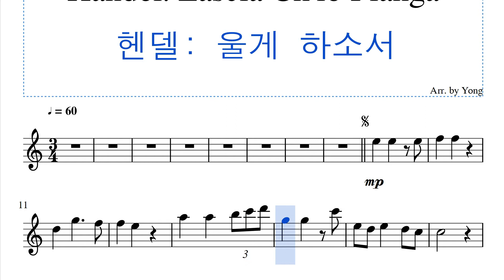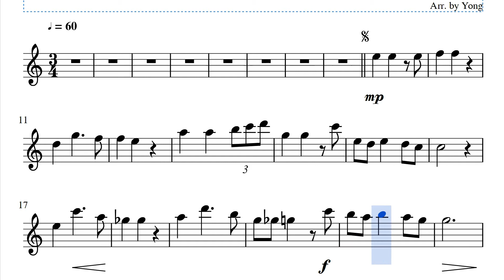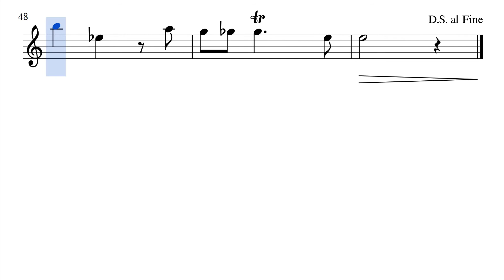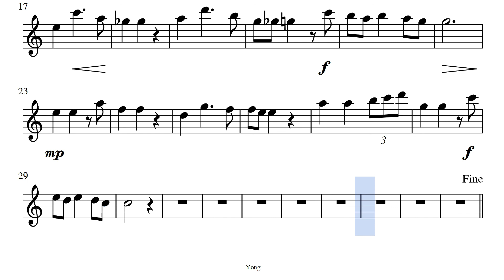헨델: 울게 하소서 플루트 편곡 Händel: Lascia Ch'io Pianga for Flute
헨델, 울게 하소서, 플루트, 편곡, Händel, Lascia Ch'io Pianga, Flute